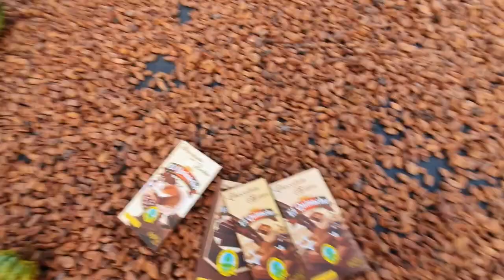EL VRAEM ¿ES TAN P3LIGROSO COMO DICEN? *Parte 1/2* | Oswarditox